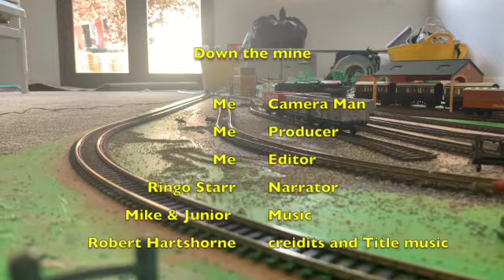Down the mine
Owned by mattel